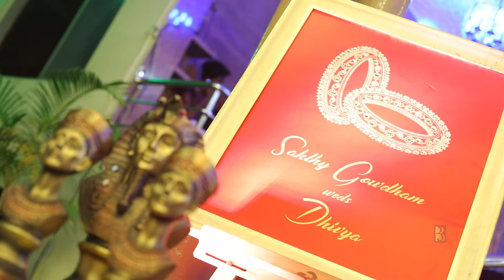Gowdham weds Dhivya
B3 STUDIOZ
PRESENTS   CINEMATIC CANDID WEDDING & RECEPTION VIDEO SONG      GOWDHAM WEDS DHIVYA
B3 STUDIOZ,
WEDDING PLANNERS & WEDDING PHOTOGRAPHY SERVICES,